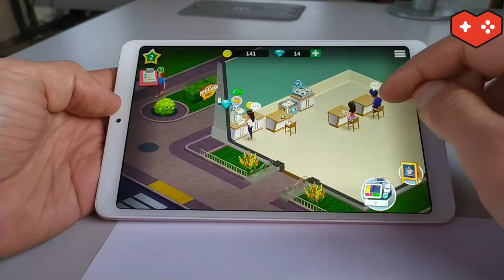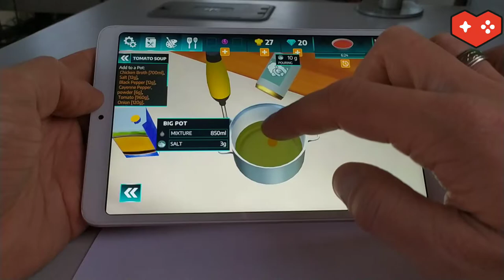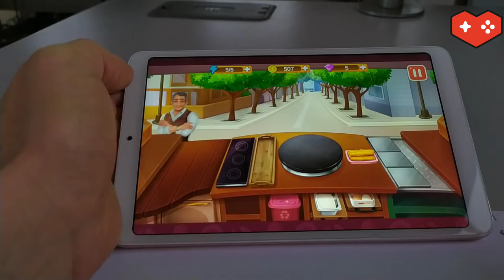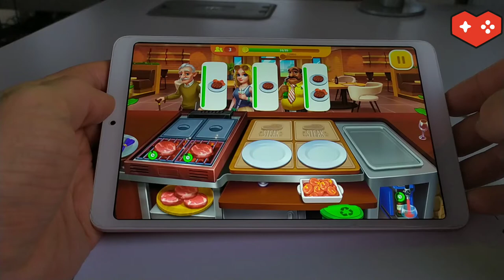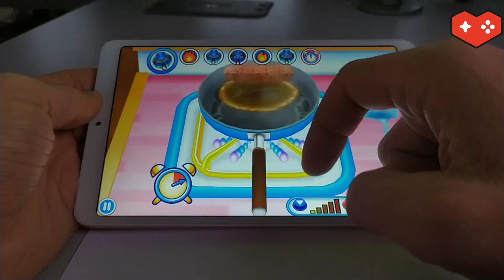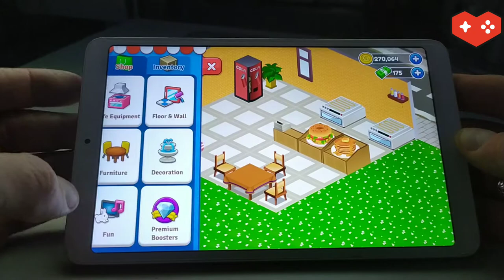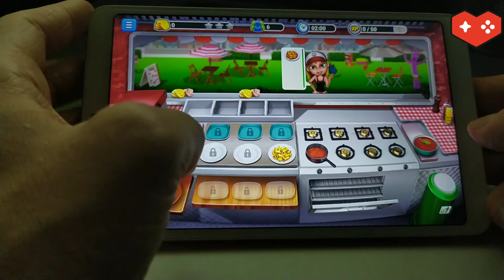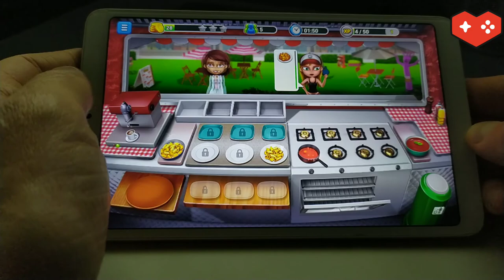Top 15 Best Food Games for Android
Hi All and Welcome.
Food, Cook, Café, Restaurant. Simple and Beautiful Android games to keep you entertained.

If you like the video press thumb up

0:00 Intro

0:16 1. World Chef 🍰🍔🍝🍓

0:57 2. Food Street - Restaurant Management & Food Game

1:41 3. My Cafe — Restaurant game

2:20 4. Food Evolution - Clicker Game

3:00 5. Cooking Simulator Mobile: Kitchen & Cooking Game

3:40 6. Cooking Fever

4:30 7. Breakfast Story: chef restaurant cooking games

4:59 8. Cooking Hot - Craze Restaurant Chef Cooking Games

5:40 9. Cooking Mama: Let's cook!

6:23 10. Crazy Cooking: Craze Restaurant Chef Cooking Games

7:03 11. Cafeland - World Kitchen

7:43 12. Kawaii Kitchen

8:20 13. Mary le Chef - Cooking Passion

9:00 14. Cooking Team - Chef's Roger Restaurant Games

9:40 15. Food Truck Chef™ 🍕Cooking Games 🌮Delicious Diner